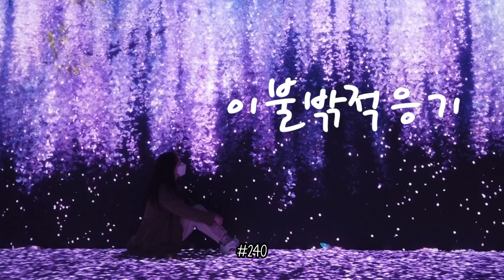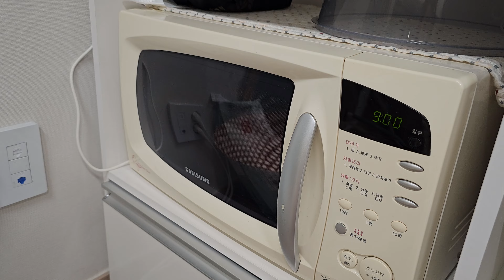[ 이불밖적응기#240 ] 무언가 시도하지만 하나씩 문제가 있는 일상일상!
요번엔 두가지 일상 영상입니다!
하나는 랑이의 화장실 전체 모래갈이 영상이고
하나는 전자레인지로 누룽지를 만드는 영상입니다!

그리고 각 영상은... 각각 사고와 문제가 있었습니다 ㅋㅋㅋㅋ

아마 화장실 모래갈이는 예상을 하실텐데,
과연 쉽고 쉬운 누룽지 만들기에서는 제가 무슨 사고를 쳤을까요!
기대해주세요! ㅋㅋㅋ

🎵 올라갈까 내려갈까, 폴짝폴짝 강아지, 엉뚱한 작당모의 - Download